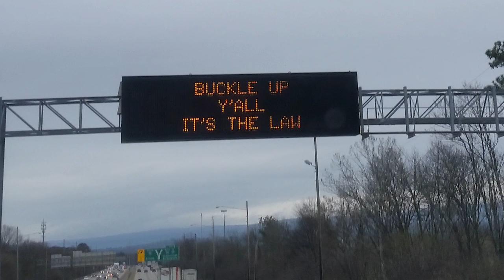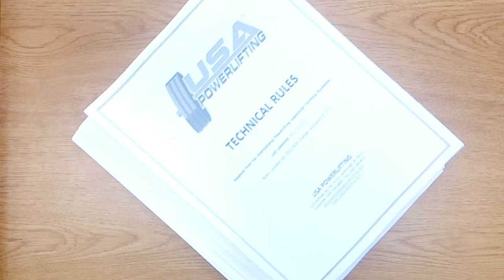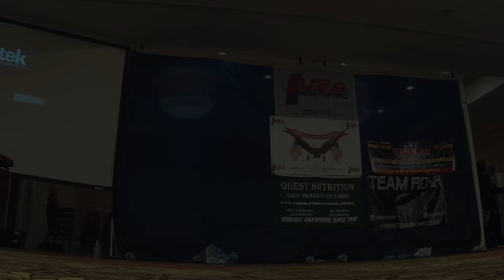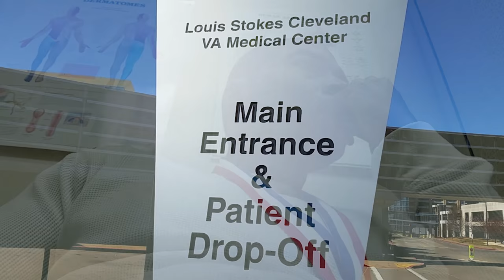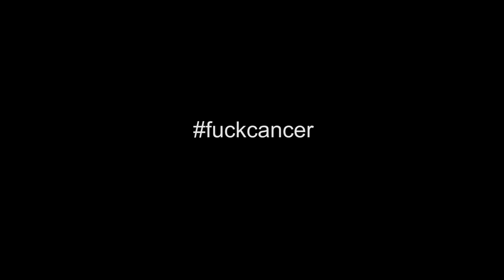Chapter 1: "The chase begins" | documentary short film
I travel to Atlanta with Sandrina for the first competition of the season, Military Nationals; awaiting the results of a medical test that I was to find out two days later...

Includes an all original soundtrack and director's introduction.